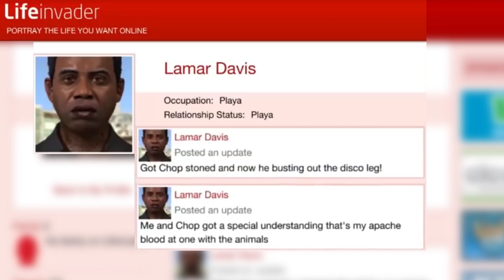Chop the dog (GTA V and GTA Online)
See all of Chop's appearances from GTA V and GTA Online.

00:00 - Chop (the mission)
08:58 - talking about Chop in a hangout
09:44 - Lamar gives Chop to Franklin
10:19 - Hood Safari
15:10 - Chop moving to Vinewood hills
16:21 - Chop helps finding collectables
16:53 - after Caida Libre
17:20 - Predator
23:05 - Agency introduction (GTA Online)
23:11 - petting Chop (GTA Online)
23:28 - Franklin talk about Chop (GTA Online)
24:09 - staff talk about Chop (GTA Online)
24:42 - Setup Data Recovery (GTA Online)
26:09 - Short Trip Seed Capital (GTA Online)